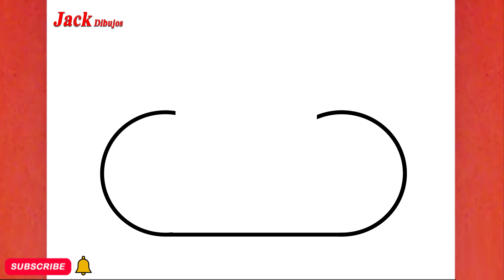CÓMO DIBUJAR UNA LINDA NUBE, PASO A PASO , JACK Dibujos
aprende conmigo " CÓMO DIBUJAR UNA LINDA NUBE, PASO A PASO , JACK Dibujos"en unos sencillos pasos